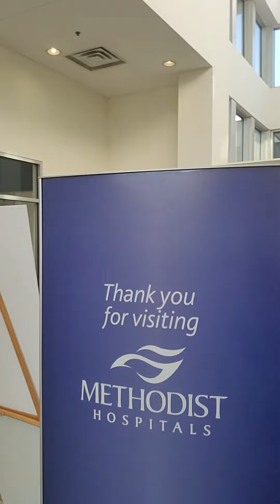PT was good